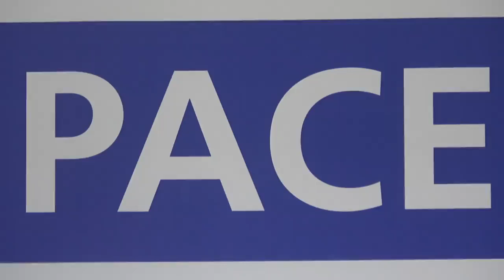PACE - Pe cine a pierdut RM din cauza gestiunii iresponsabile a pandemiei de către autorități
Conferință de presă organizată de Partidul Acasă Construim Europa cu tema „Pe cine a pierdut Republica Moldova din cauza gestiunii iresponsabile a pandemiei de către autorități”